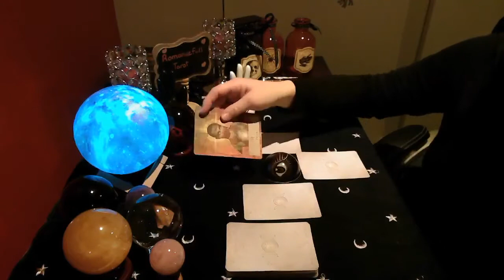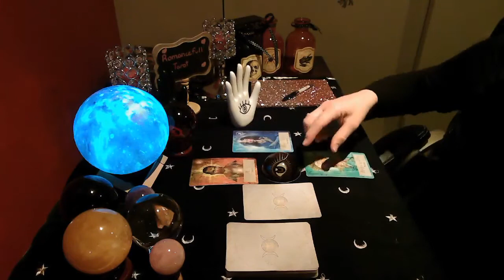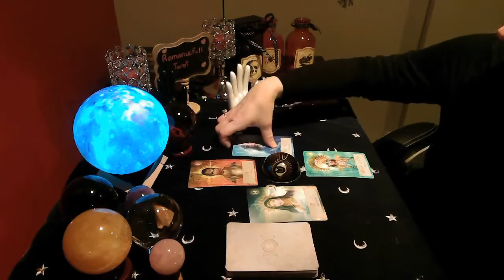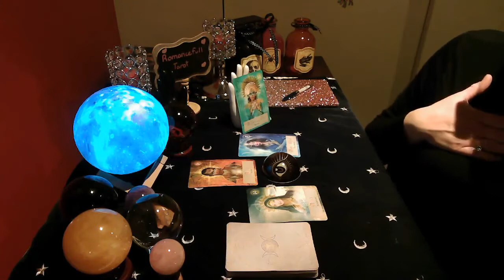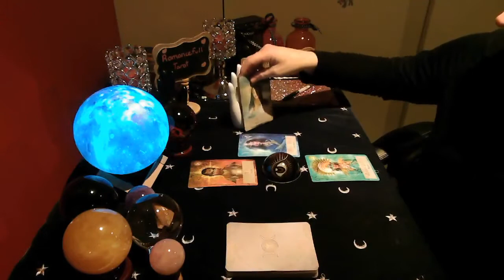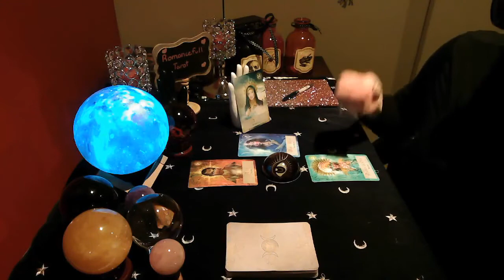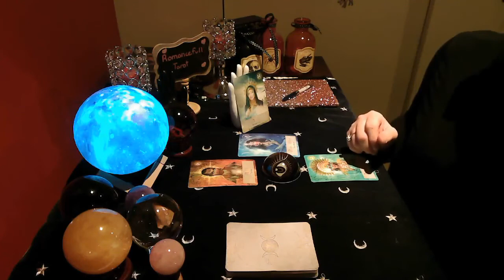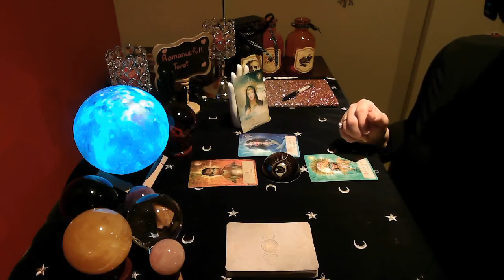🎯VIRGO🎯🚨MUST HEAR🚨THE UNIVERSE HAS MESSAGES FOR YOU 💌 TAROT READING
Title: VIRGO MUST HEAR THE UNIVERSE HAS MESSAGES FOR YOU TAROT READING

Quick 1 question reading : 30 US
Mini Reading: 2-3 Questions $60.00 US
Emergency Mini reading : 80 US ( return within 24 hours)